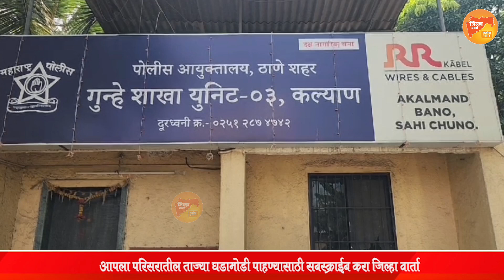मस्करी करणाऱ्या मित्राला कथित "भाई" ने चाकूचा धाक दाखवून लुटले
डोंबिवली पूर्वेकडील चिमणी गल्ली परिसरात हर्षद सरवदे हे चहा पीत होते .याच वेळी त्या ठिकाणी अक्षय उर्फ सोनू दाते व त्याचे दोन साथीदार आले . सोनू याने हर्षद यांना तू मला काळा का म्हणालास, आत्ता मार्केट खूप बदललं ,पहिल्यासारखे सोन्या राहिलो नाही, तर लहानपणी पाहिलेला सोनू आता सोनू नाही तर मी भाई आहे असा दम भरला  . त्यानंतर सोनू याने आपल्या दोन साथीदारांच्या मदतीने हर्षद ला चाकूचा धाक दाखवत लुटले व तेथून पसार झाला . याप्रकरणी डोंबिवली पोलीस ठाण्यात अक्षय उर्फ सोनू दाते व त्याच्या दोन साथीदाराविरोधात गुन्हा दाखल करण्यात आला होता . या प्रकरणाचा तपास कल्याण क्राईम ब्रँच करत होती . सीसीटीव्ही च्या साह्याने अक्षय उर्फ सोनू दाते हा सराईत गुन्हेगार असल्याची माहिती पोलिसांना मिळाली .अक्षय हा दोन वर्षासाठी ठाणे व रायगड जिल्ह्यातून तडीपार होता . कल्याण क्राईम ब्रँचने सोनू चा शोध सुरू केला .अवघ्या 24 तासात सोनुला डोंबिवली मधील फडके रोड परिसरातून कल्याण क्राईम ब्रांचने सापळा रचत बेड्या ठोकल्यात